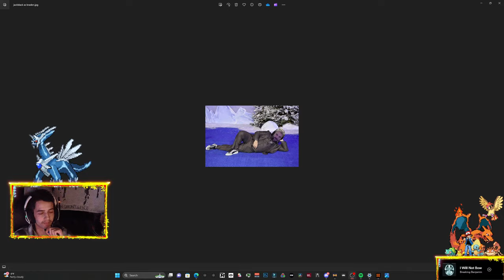CALL OF DUTY BLACK OPS 3 ZOMBIES "KINO DER TOTEN" BEST ROUND 100 STRATEGY